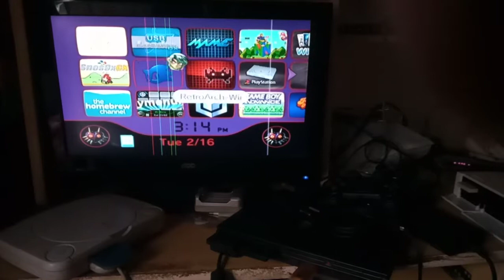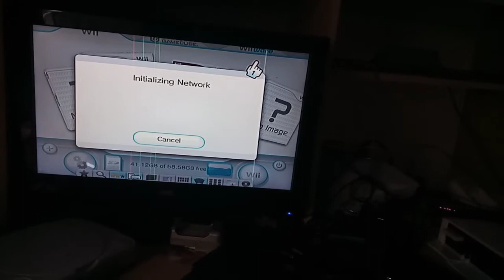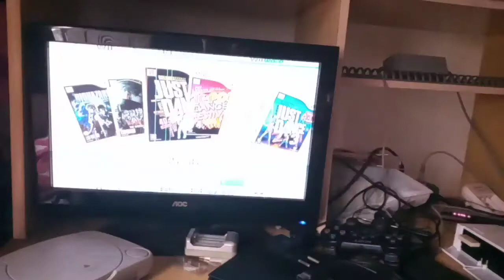como colocar capas nos jogos de Nintendo Wii!